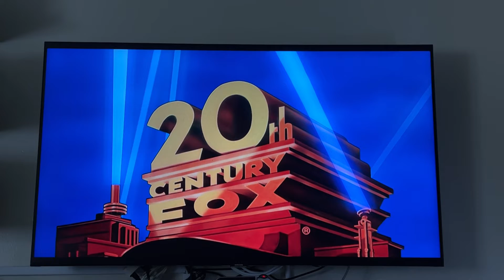20th Century Fox (1993)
Taken from Robin Hood: Men in Tights (1993)